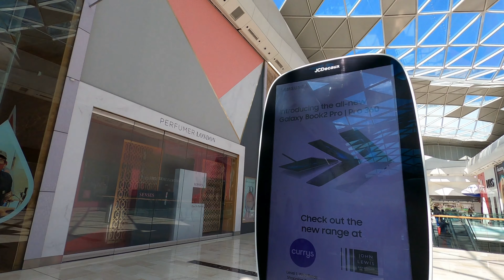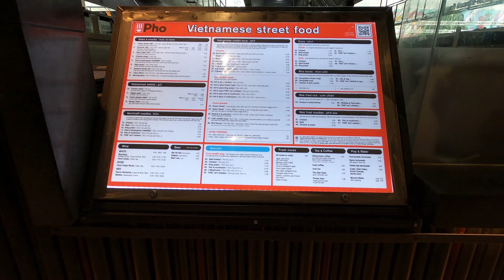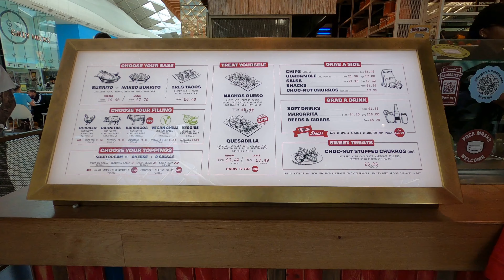Westfield London | Shopping Centre | White City | Catering | Entertainment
Westfield London is a large shopping centre in White City, west London, England, developed by the Westfield Group at a cost of £1.6bn, on a brownfield site formerly the home of the 1908 Franco-British Exhibition.

The site is bounded by the West Cross Route (A3220), the Westway (A40) and Wood Lane (A219). It opened on 30 October 2008 and became the largest covered shopping development in the capital; originally a retail floor area of 1,600,000 sq ft (150,000 m2), further investment and expansion led to it becoming the largest shopping centre in Europe by March 2018, an area of 2,600,000 sq ft (240,000 m2).

The mall is anchored by department stores John Lewis, Marks & Spencer, and House of Fraser, as well as multi brand retailer Next and large fast fashion brand Primark. Former anchor Debenhams closed down in April 2020.

Extension: On 16 February 2012, Hammersmith and Fulham Council approved a 700,000 sq ft extension to the north of the existing site. Building work began in 2014, and the extension opened in three phases. The first phase opened in March 2018, and the final phase opened in October 2018. Once the extension was completed, Westfield London's size increased to 2.6 million square feet (240,000 m2), making it the largest shopping centre in Europe.

The north side of the extension is bounded by a railway viaduct, and the south side of the extension is adjunct to the original shopping centre. The extension replaces an industrial estate which previously occupied the area, divided by Ariel Way. The extension includes 51,000 square metres (550,000 sq ft) of retail space including a 70,000 sq ft Primark store, offices, new streets, public spaces, and approximately 1,522 new homes. The development ranges from four to twelve storeys high with one building of 20 storeys.

The work also includes modifications to Shepherds Bush Overground Station, relocation of the bus station and reuse of the Dimco Buildings, and pedestrian links on the east side of the site connecting Hammersmith & Fulham with Kensington and Chelsea.

The department store John Lewis is the occupant of an 'anchor store' within the extension. Kidzania, a part of the extension, opened in 2015.

Retail area:  It has a retail floor area of 2.6 million square feet (240,000 m2). The centre features around 320 stores, including AllSaints, Apple, Bershka, Boots, Bose, Coast, Cotton On (includes RUBI and Factorie), Dorothy Perkins, Dwell, Early Learning Centre, Ernest Jones, Gerry Weber, Hackett, Hollister Co., House of Fraser, H.Samuel, Jaeger, Kurt Geiger, Lego, Mamas & Papas, Mango, Marks & Spencer, Next, Nomination, Oakley, Reiss, River Island, schuh, Starbucks Coffee, Tesla, Topshop, Uniqlo, the multiplex cinema Vue, Waitrose and Zara.

The development also includes a high-end retail area called The Village. The area includes brands Burberry, De Beers, Georg Jensen, Gucci, Louis Vuitton, Miu Miu, Mulberry, Myla, Tiffany & Co and Versace